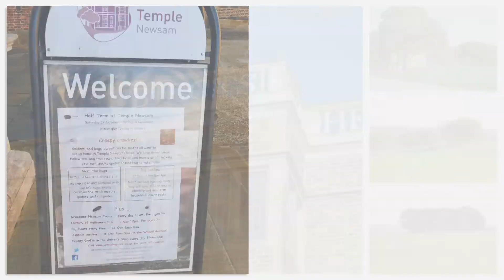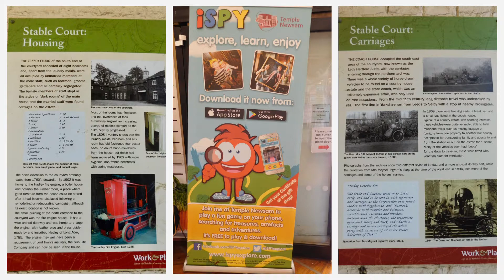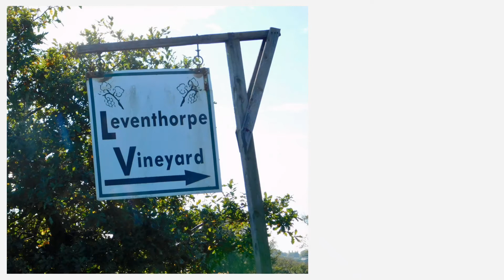Walk to Temple Newsam and back 20 Oct 2018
Walking from Woodlesford along the canal, the sun was shining at Temple Newsam, a beautiful autumn day.